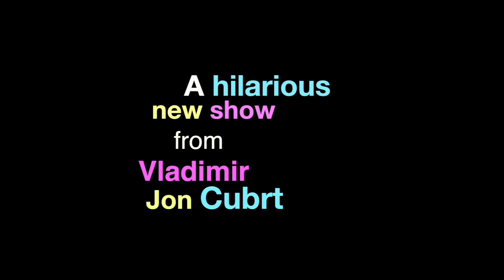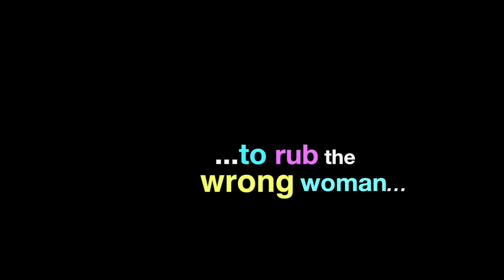Samkon and Francis Go Swimming Trailer (HD)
Zocalo Toronto presents the official trailer for it's third original production, a hilarious new stage comedy which premiered at the Tarragon Theatre as part of the 2012 Toronto Fringe Festival.

VLADIMIR JON CUBRT

Starring...
SHAWN LAWRENCE
EMMANUEL KABONGO
BIRGITTE SOLEM

"Theme to Samkon and Francis Go Swimming" composed and recorded by...
VLADIMIR JON CUBRT
Trailer was shot and recorded after the Fringe Festival run.  All footage is from the first act of the two act play.

to find out more.